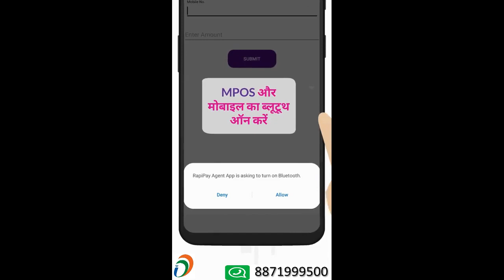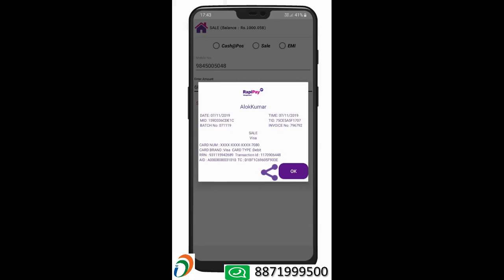RapiPay .. How to use MPOS & MATM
Whatsapp for Retailer ID